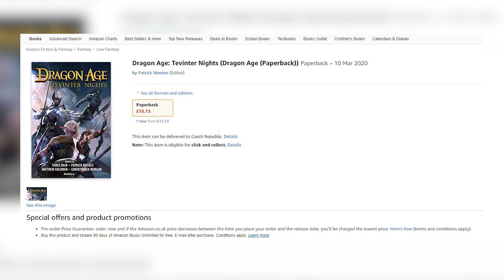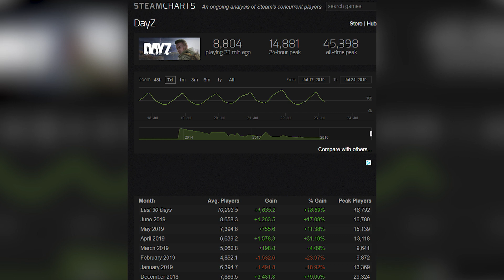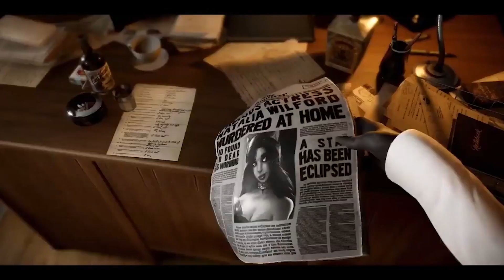Novinkový souhrn: Nová česká strategie, střídání autorů u DayZ, svět Dragon Age 4 a Cyberprank 2069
Středeční novinkový servis je plný malých i velkých zpráv z domova i ze světa. A konečně možná tento týden začínáme pociťovat, že herní průmysl trochu přes léto trochu zpomaluje. Navzdory tomu není nouze o nové projekty ani roztodivné kauzy. Pusťte se s námi do toho.

00:38 - Odhalujeme novou českou strategii. Postapokalyptický Extinction Protocol se inspiroval hity Kingdom: Classic i S.T.A.L.K.E.R. a míří na Kickstarter

05:00 - Problémy s Joy-Cony zřejmě nelze jednoduše vyřešit. Nintendo odkazuje na stránky podpory, české zastoupení nabízí reklamaci, nebo servis. Za opravu by zákazníci neměli nic platit

10:19 - V Dragon Age 4 navštívíme Tevinter, věří fanoušci. BioWare mohou opět naznačovat obsah další hry prostřednictvím nově oznámené knihy

15:01 - DayZ opouští najednou šéf vývoje i hlavní designér. Změnu jsme připravovali dlouho. Věřím, že vše teď bude lepší, říká odstupující Eugen Harton

20:35 - Sam Lake by chtěl udělat pokračování thrilleru Alan Wake, ale nebude to snadné

24:40 - Seznam hrdinů akce Overwatch se rozšířil o novou postavu jménem Sigma

31:32 - Jízdní řád: Two Point Hospital na konzolích, expanze pro The Division 2, odklad Blacksad: Under the Skin a spuštění EA Access na PS4

37:16 - Špatný vtip jménem Cyberprank 2069 zmizel ze Steamu. Hra lákala ke koupi slibem, že všichni majitelé obdrží na Vánoce darem Cyberpunk 2077

42:26 - Australské studio Defiant končí a nechává za sebou slibný nedokončený projekt

47:49 - Dave Bautista udělal vše pro to, aby dostal roli ve filmu Gears of War. The Rock by se naopak mohl objevit v hollywoodské adaptaci Borderlands

51:20 - Prototyp ukazuje Vetřelce jako retro adventuru. Sága Alien by se mohla díky rozhodnutím odvíjet úplně jinak. Pixel art prvnímu filmu sluší

57:19 - Všechny ty super zajímavé poslední informace o Red Dead byly výmysl. Jejich autor prý testoval, jak se šíří podobné zprávy. Nakonec se zalekl vlastního úspěchu